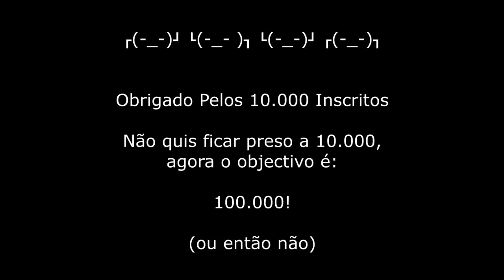COLOQUEI 1 PILAR POR CADA INSCRITO NO MEU MAPA ( ESPECIAL 100.000 INSCRITOS )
Olá Malta! Muito obrigado por esta meta sensacional, decidi fazer uma compilação de todos os especiais que fiz até hoje, inclusive um projecto completamente gigante, coloquei 100.000 pilares para representar cada uma das 100000 pessoas que se inscreverem no meu canal neste caminho que demorou 7 anos e meio.

Muito Obrigado em Especial:
@ Todos vocês que tornaram esta meta possível!